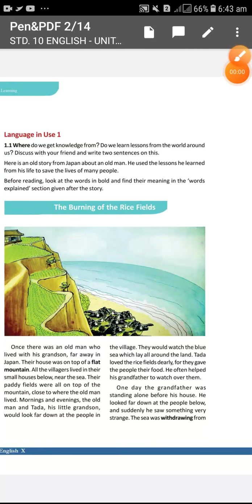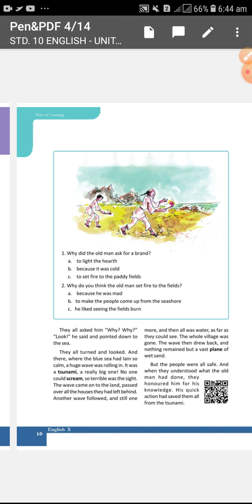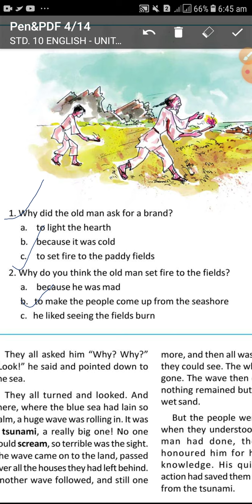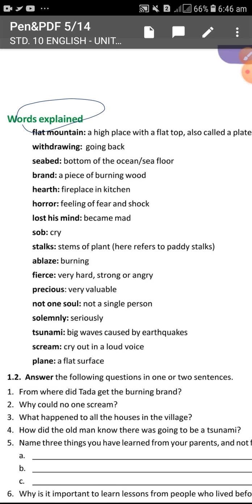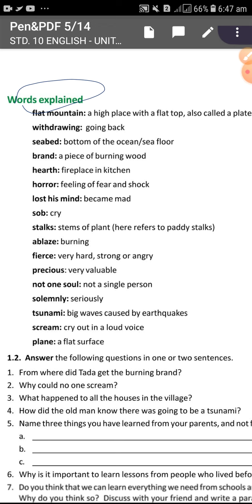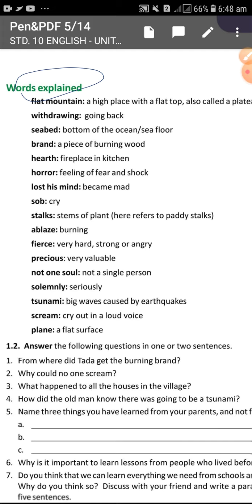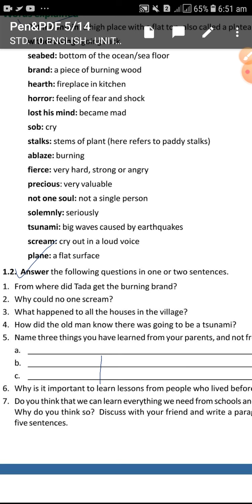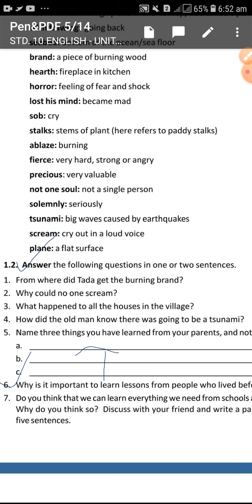saksharadha English class 3